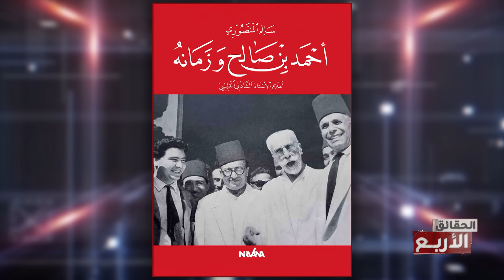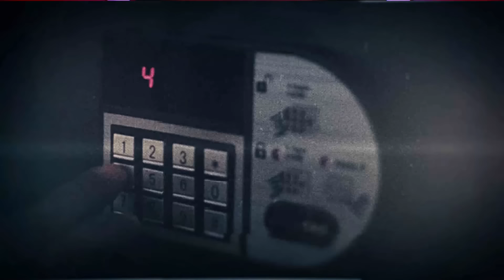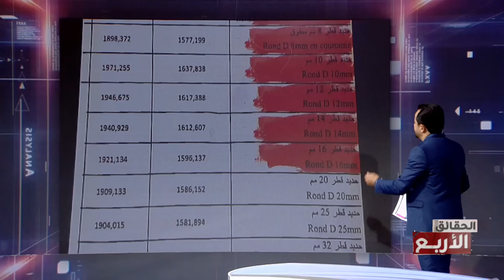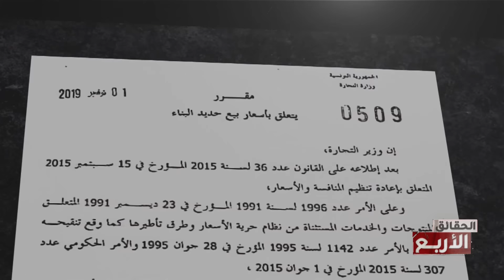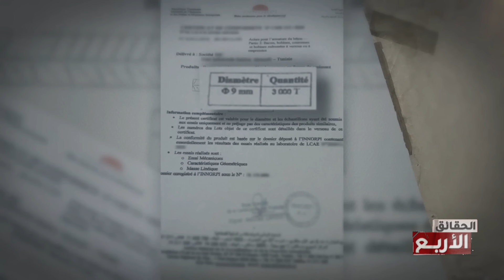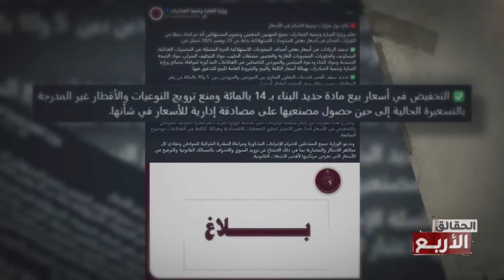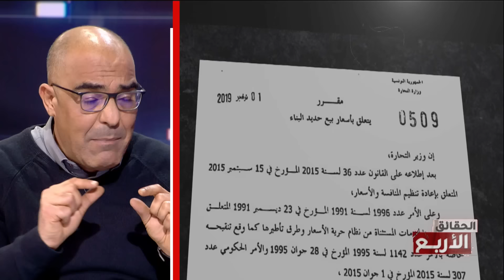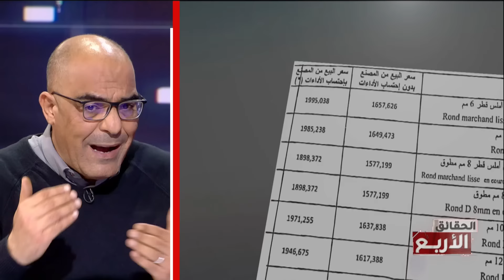الحقائق الاربع | الموسم السادس | الحلقة 20 | الجزء 1 | حتى.. الحديد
تشاهدون الآن برنامج "الحقائق الأربع"، تقديم حمزة البلومي
عندك اشكال وتحب تشارك في البرنامج ، أو تحب توصل معلومات على مظلمة أو فساد